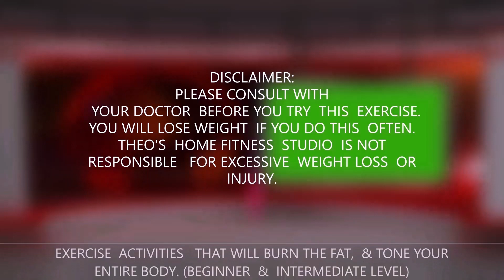DO THIS EXERCISE EVERYDAY TO ENHANCE YOUR MENTAL & PHYSICAL FACULTY.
THIS EXERCISE  WILL ENHANCE  YOUR  PHYSICAL AND MENTAL FACULTY
BY GETTING BLOOD FLOW THROUGH  YOUR HEART AND YOUR BRAIN.